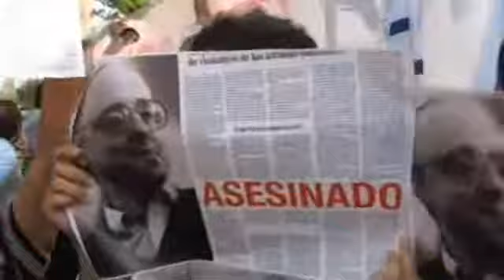Partido UDI de Chile pide a Castro que coopere por asesinato de senador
Santiago de Chile, ene (EFE).- (Imagen: Gerard Soler) La Unión Demócrata Independiente (UDI), uno de los partidos de la alianza gobernante en Chile, pidió hoy al presidente de Cuba, Raúl Castro, que "colabore" con la justicia chilena y facilite la extradición de los autores del asesinato del fundador de ese partido, Jaime Guzmán.